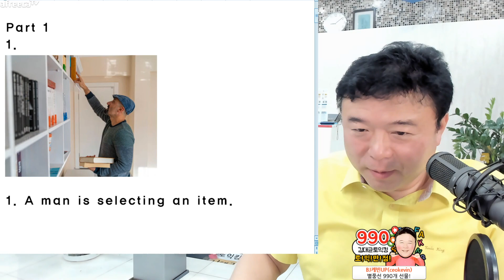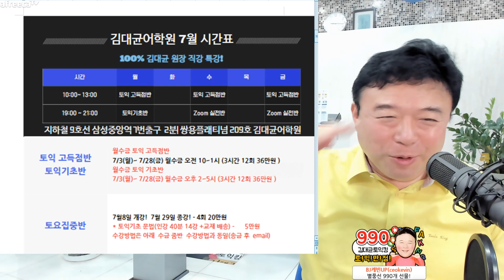김대균토익킹 6월25일토익후기 파트1 & 파트7 논란의 문제 해설!